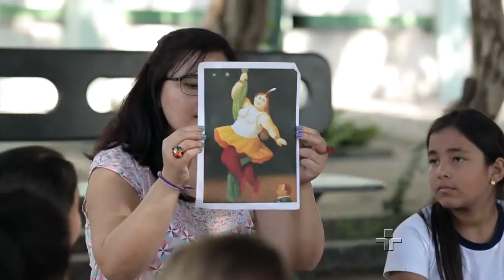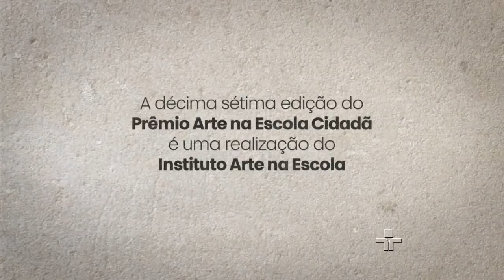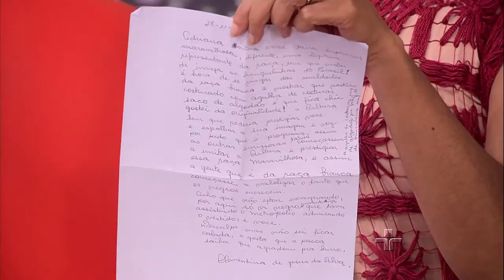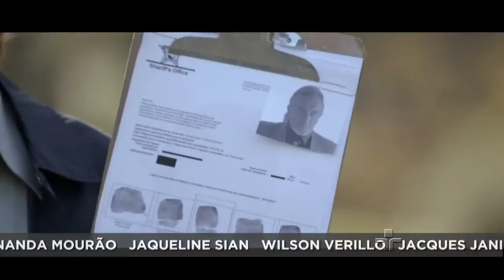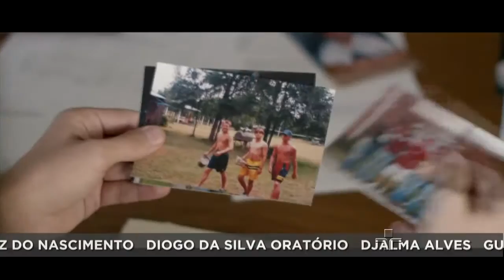Metrópolis | 21/12/2016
No Metrópolis de hoje, que tal usar o circo nas aulas de educação física e artística? Veja também as ilustrações e gravuras de Lívio Abramo. E aqui no estúdio, o primeiro álbum de Vinícius Chagas.